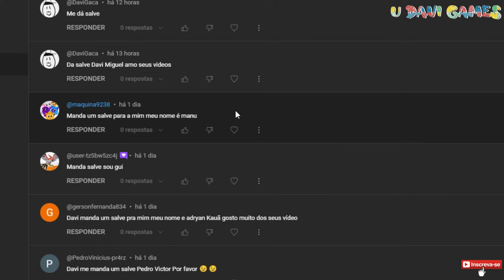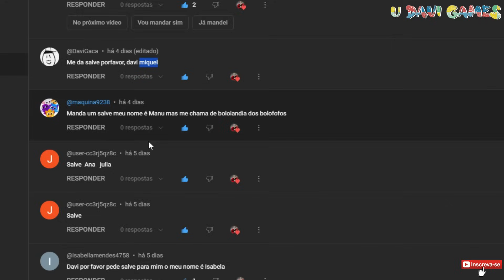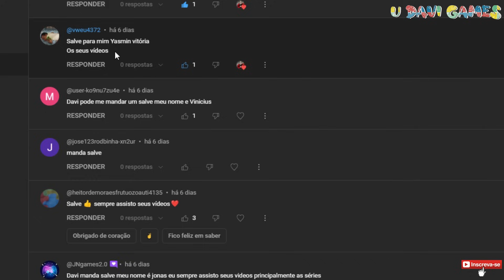jogo do urso🔴7 ANALISANDO OS NPCS 7🔴ABELHAS E TRISTOPIO, super bear adventure, segredo dos npcs sba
fala galera beleza... hoje neste vídeo infantil pra crianças, vamos jogar o jogo do urso, Super Bear Adventure [Plataforma 3D], e no vídeo de hoje nós vamos para o sétimo episódio da nossa série - analisando os NPCS do super bear adventure parte 7, e para este video desta serie de analises, vamos ver uma análise completa dos tipos de abelhas do e diferenças do tristopio para os coelhos do super bear, quais as diferenças e semelhanças entre as abelhas e os coelhos é o que vamos descobrir neste video. fuiiiiii